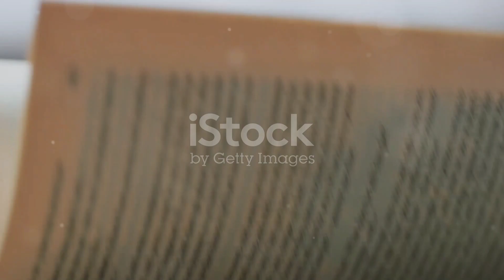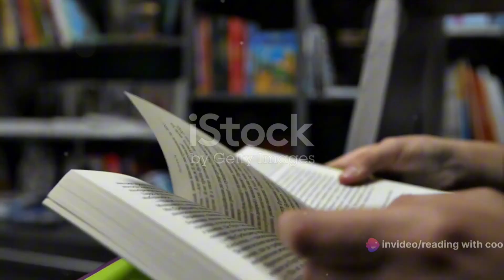Unveiling the Layers: A Comprehensive Review of 'Then She Was Gone' by Lisa Jewell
In this must-watch video, we dive deep into the captivating pages of "Then She Was Gone" by Lisa Jewell. Join us as we embark on a comprehensive review of this gripping novel that will leave you on the edge of your seat. With insightful analysis and thought-provoking discussions, we uncover the hidden layers of the story, its unforgettable characters, and the twists that will leave you breathless. Whether you're a fan of psychological thrillers or simply love an enthralling read, this video is for you. So grab a cup of tea, sit back, and get ready to be immersed in the world of "Then She Was Gone."

OUTLINE:

00:00:00 Introduction and Premise
00:00:28 Vividly Crafted Characters
00:00:52 Masterful Weaving of Timelines
00:01:09 Exploration of Themes
00:01:23 Engaging Writing Style
00:01:35 Familiar Tropes Executed Skillfully
00:01:50 Conclusion and Recommendation